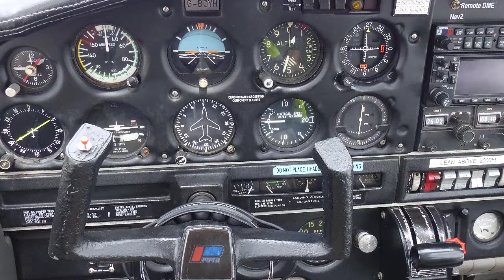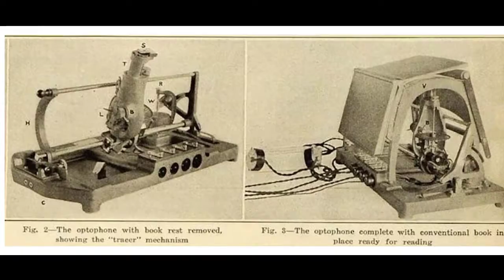15 Question And Anser you don,t no His Anser by Urdu Knowledge Academy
Asslam o Alekum 15 Question And Anser you don,t no His Anser by Urdu Knowledge Academy
doston! Aaj hum aap ke liye tareekh ke safhat main gum ek aisi qissa le kar aaye hain jo shayed aap ne pehle na suna hai. aur humari koshish bhi yehi rehti hai ke aap ko wo bataya jaye jo aap na jante hon. Tu doston dekhiye ye video. Ek bad kirdar aur mukroh insaan ki. Video pasand aaye tu ise share kijiye aur Humare channel ko subscribe karna mat bholiye.